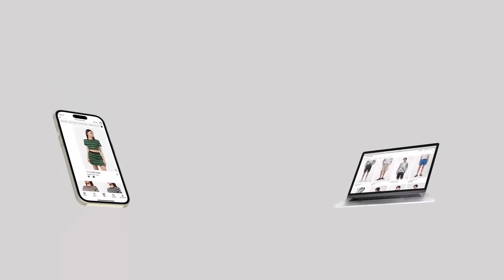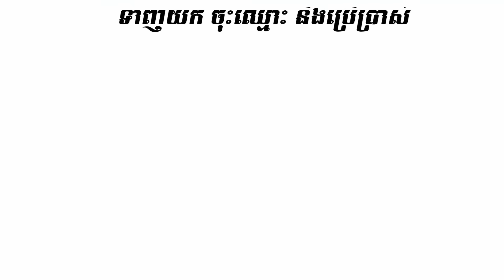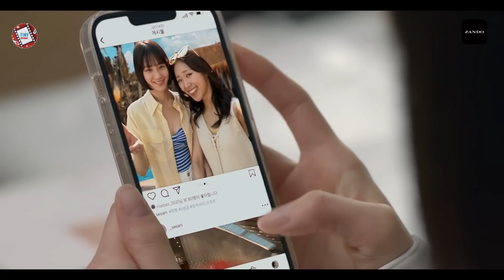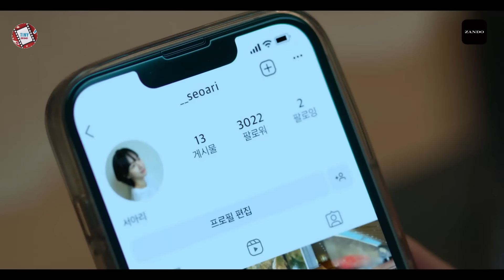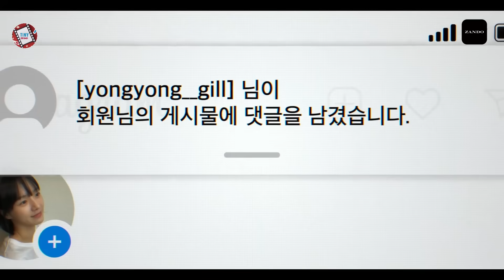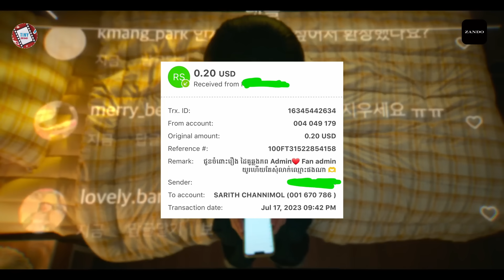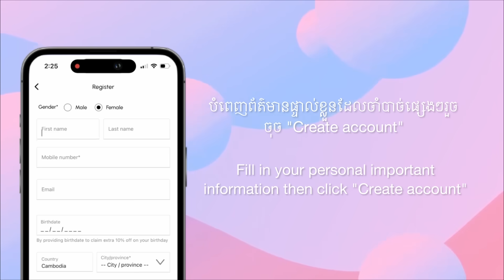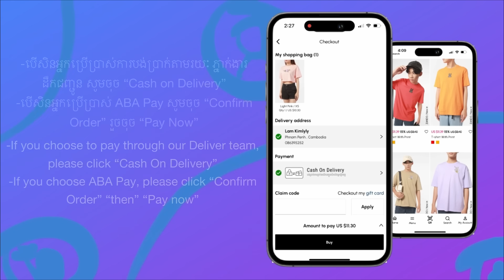មហិច្ឆតាតារាល្បី ភាគ3 | Movie review | សម្រាយរឿងកូរ៉េ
ទួលបានការបញ្ចុះតម្លៃបន្ថែម $2 ភ្លាមៗដោយប្រើប្រូម៉ូកូដ “Tiny” សម្រាប់រាល់ការចំណាយចាប់ពី $10 ឡើងទៅ ចាប់ពីថ្ងៃនេះ រហូតដល់ថ្ងៃទី3 ខែសីហា ដោយគ្មានដែនកំណត់
កាន់តែពិសេសអ្នកទាំងអស់គ្នានឹងទទួលបានការបញ្ចុះតម្លៃរហូតដល់ 50%
តោះទាញយក ចុះឈ្មោះ  និង ប្រើប្រាស់ Mobile App និង Website Zando ទាំងអស់គ្នា

Celebrity

7.5/10 IMDb

Director: Kim Cheol-Kyu
Writer: Kim Yi-Young
Network: Netflix
Release Date: June 30, 2023